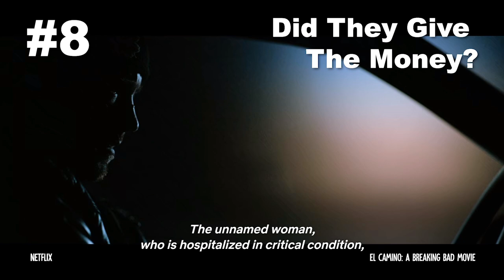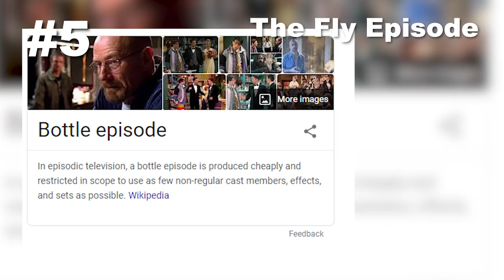10 BIGGEST UNANSWERED QUESTIONS FROM BREAKING BAD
When the show wrapped up its time on TV, there were still a lot of questions the writers and showrunners never answered. Better Call Saul and El Camino did answer some but in this video, we will discuss what Questions Breaking Bad never answered. Before we get started, you know what you gotta do. That like button? Hit it. Freaking destroy it. Ding it, b*tch. Your boy is trying to hit 1,000 subscribers before the end of the month so help make that goal possible. With that out of the way, let’s get into it. These questions are in no particular order but for the first one, it deals with everyone’s favorite character: Skyler. In Season 4 Episode 6, she goes to the “Four-Corners,” flips a coin that lands in Colorado twice, shifts the coin to New Mexico, and goes home. Some viewers are still left wondering as to what that scene meant. In a Cast and Crew commentary of the episode, the writers discussed this scene. For one, that isn’t Skylar in the wide shots, it's a body double due to the 6 hour drive to the real place, two it was filmed on a small Canon 5D camera, and three the close ups were done outside the Studio. As far as the meaning behind it, it’s more or less about Skyler wanting a sign that she is doing the right thing. She wanted the coin to land in her state but as we see, the Powers that be are telling Skyler to go to Colorado. However, she refutes this and goes back home...

Joe Picariello Short Films...

➦ Cap’n Cook! A Rockstar Editor Series based on our History of Heisenberg’s Jesse Pinkman. Directed by: Joe Picariello and Derek Thornley. Follow Capn Cook on the given Social Medias to learn more about this upcoming series :)

➤ Hello! Here, you’ll see mainly Short films with lots of variety in terms of genres and on occasion a movie review or commentary video.

☆In the comment section, tell me what you liked about the video and tell me what could be improved because I want to post the best content I can for my Subscriber:D☆